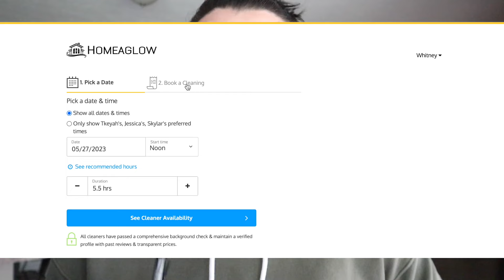What Happens to the Foster Kids When We Travel!?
Thanks so much to Homeaglow for sponsoring today’s video! Head to
to get your first cleaning for only
$9!

There is always a need for ❤LOVING❤, 💪SUPPORTIVE💪, and 🕒PATIENT🕒 foster parents who will ⚖ADVOCATE⚖ for the kids placed in their home. We hope that by us sharing our journey as a foster family, that it inspires others to learn more. Contact your county, foster care agency to learn more.

⭐ Please consider granting wishes to children who are in foster care by visiting One Simple Wish